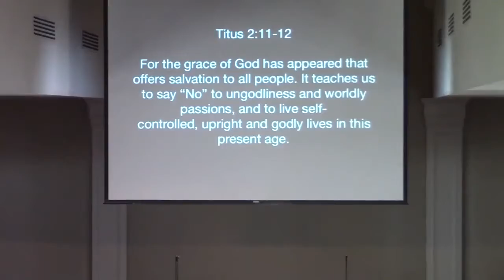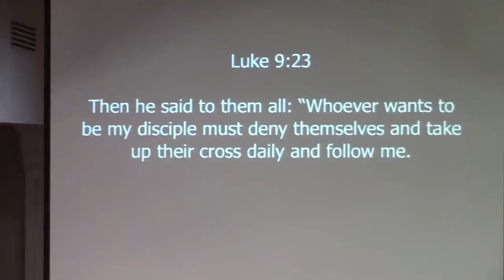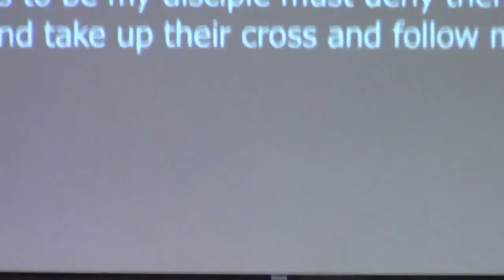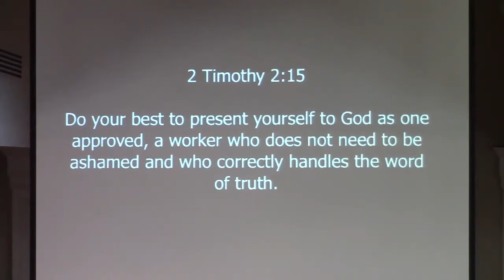"COME AND DIE"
LET'S TALK DISCIPLESHIP.
LUKE 14:25-33. "When Christ calls us, he bids us to come and die"
By the Rev Dr Kanunu Emmanuel Busambwa